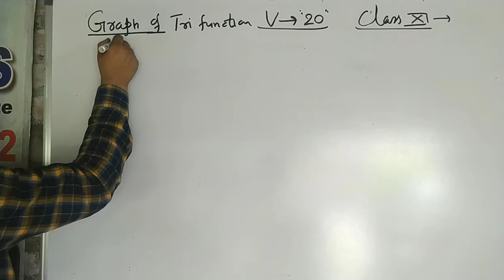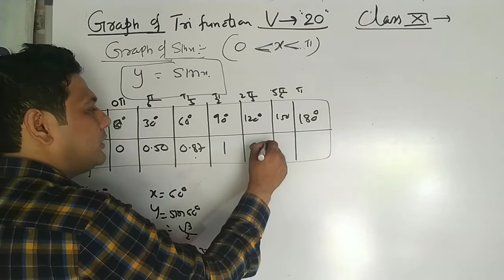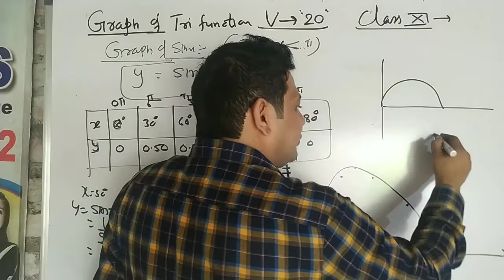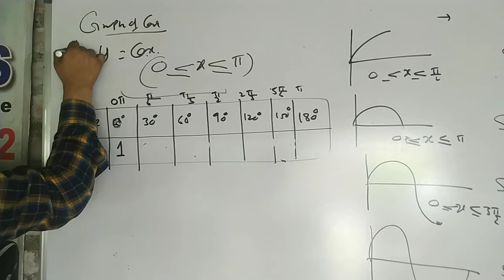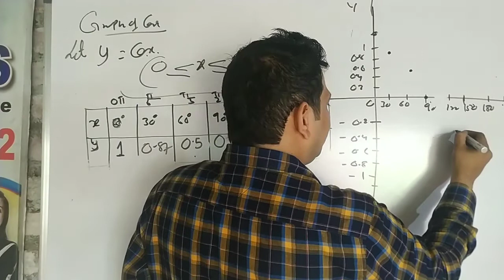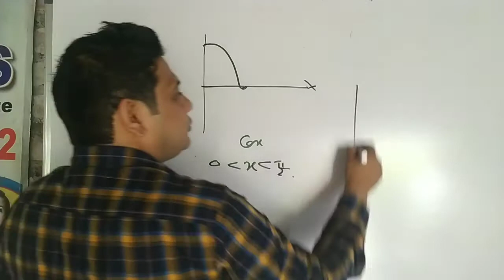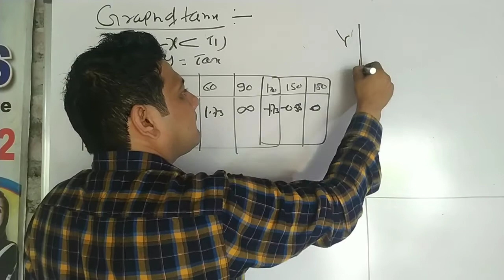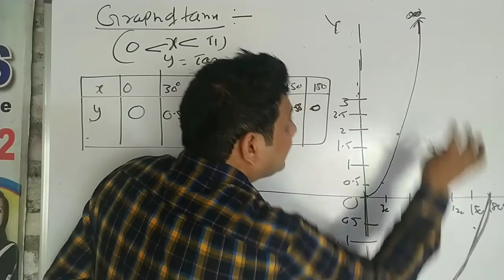Tri vid 20